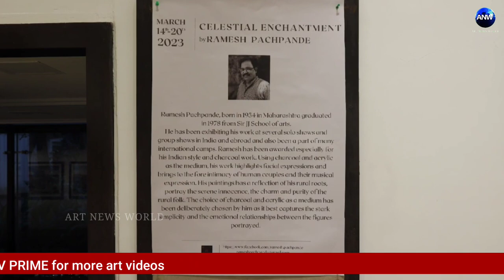'Celestial enchantment' Solo Exhibition of Paintings by Ramesh Pachpande at Jehangir Art Gallery